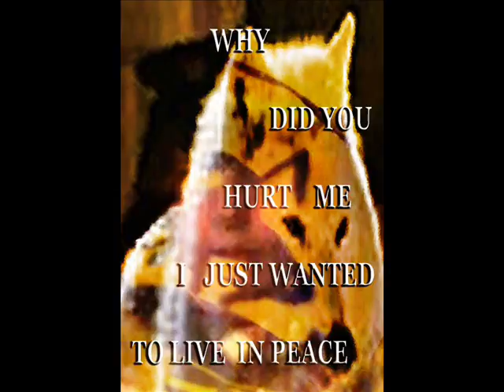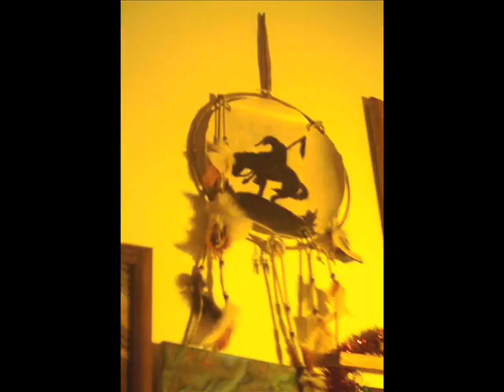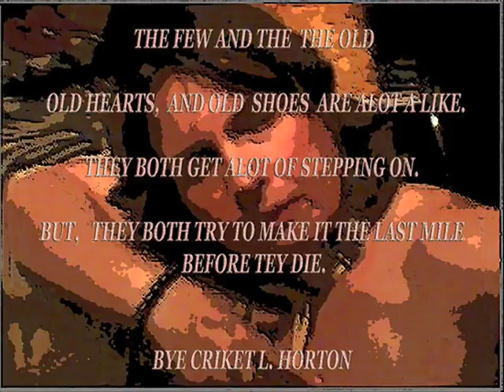CALLING ALL IRISH FREINDS, FOR ST PAT'S DAY, 2009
SOME ONE  RENT ME A SHIP,    FOR  I WANT TO GO HOME , TO SCOTTLAND, OR IRELEND,
BUT WE  AL  ARE ON TURLE INLAND,   BETTER  KNOW USA. .  CANADA. ,  AND MEXICO,

WE OBJWAY  SAY TURLE INLAND,  THIS IS OUR HOME,
THANKS,